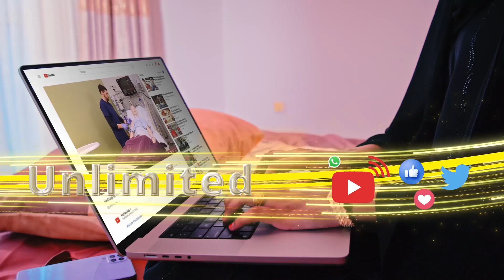Shir Degdeg ah oo Layskugu Yeedhay Xukuumada Soomaaliya.